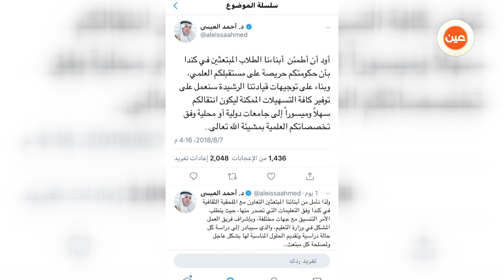إيقاف برامج التدريب والابتعاث والزمالة إلى كندا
مجلس الوزراء يقر ضوابط استحداث المدارس وضمها
مجلس الوزراء يوافق على تحويل كليات المعرفة للعلوم والتقنية إلى جامعة أهلية باسم جامعة المعرفة
وزارة التعليم تعلن عن إيقاف برامج التدريب والابتعاث والزمالة إلى كندا
وزير التعليم يطمئن المبتعثين في كندا ويؤكد العمل على نقلهم إلى جامعات عالمية أو محلية
الملحقية الثقافية في كندا تطالب المبتعثين بالعودة إلى السعودية خلال شهر
الملحقية الثقافية في أمريكا تشكّل لجنة طوارئ لمساعدة المبتعثين في كندا
نائب وزير التعليم يختتم الحملة الصيفية بمحايل عسير ويكرم الداعمين والدارسين
التعليم ووزارة الاتصالات توقعان اتفاقية لتوفير 2000 فرصة ابتعاث خارجي للكوادر الوطنية التقنية
تعليم مكة المكرمة ينهي استعداده لإطلاق مبادرة الحضانات والروضات الموسمية لأطفال حجاج بيت الله